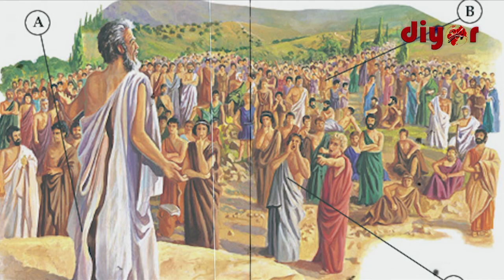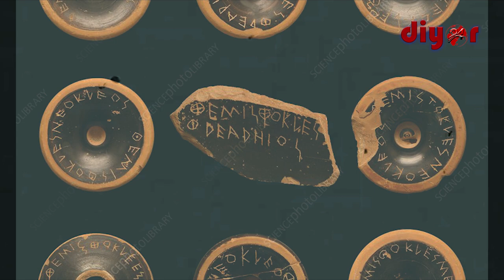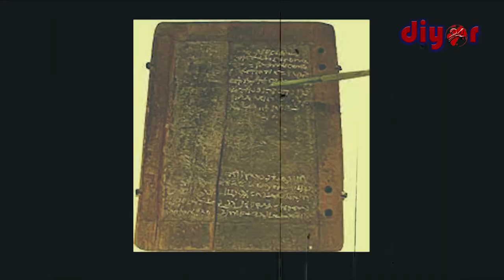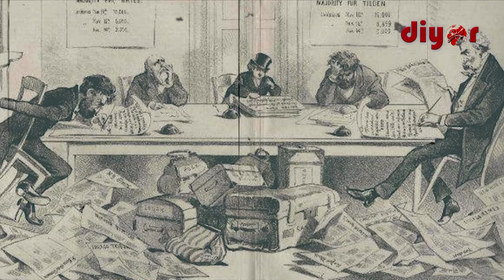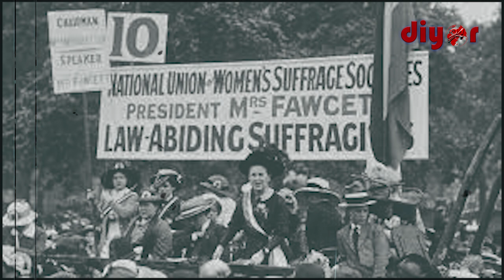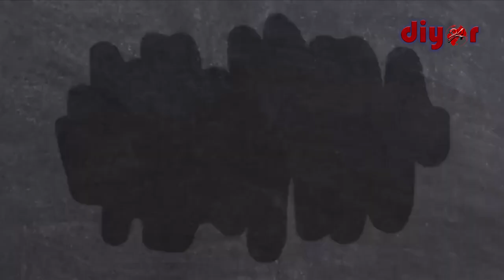Сайлов - ё мансаб, ё сургун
"...Йиллар ўтиши натижасида кўплаб давлатлар демократияга ўта бошлади. Худди шулар қаторида 1991-йил ўз мустақиллигини эълон қилган Ўзбекистон ҳам бор. Мана мустақил бўлганимизга ҳам яқинда 32 йил тўлади. Шу йиллар ичида мамлакатимизда кўплаб президент ва депутатлар сайлови бўлиб ўтди, лекин унгача Ўзбекистон аҳолиси сайлов ўзи нималиги ва нимага кераклиги ҳақида деярли тушунчага эга бўлмаган. Сабаби демократия шароитида яшамаган турли давлатлар истилоси, амирликлар, хонликлар даврини ўтказган ва етмаганига кейинчалик совет иттифоқининг социализм шароитида ҳам яшаган..."

Ушбу виделавҳа орқали журналист Ўткир Абдураҳмонов сайловлар тарихи ҳақида сўз юритади.
saylov_tarixi saylov_history